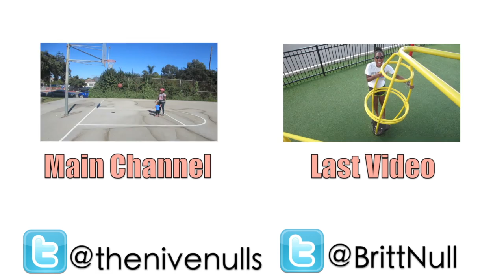Back In LA!!!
I will be making all kinds of awesome videos having to do with being a mommy! Be sure to leave comments on the video and give me suggestions of videos you may want to see in the future! Thanks!